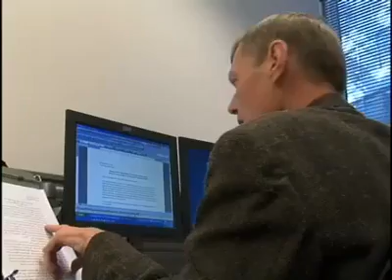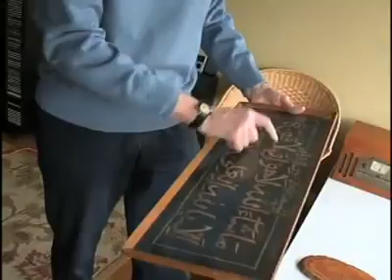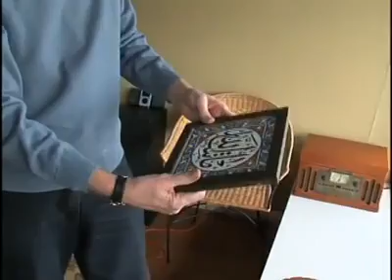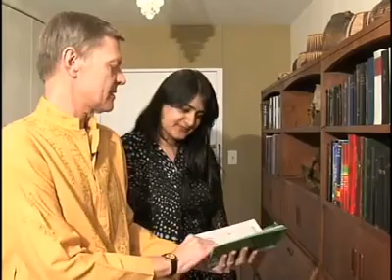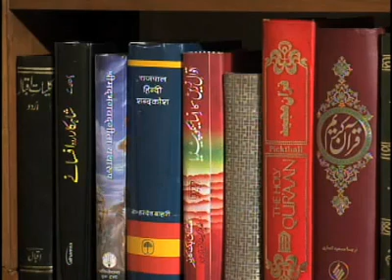An American who speaks URDU.mp4